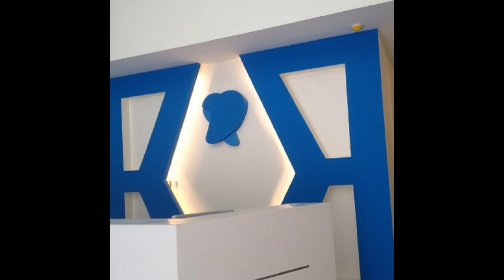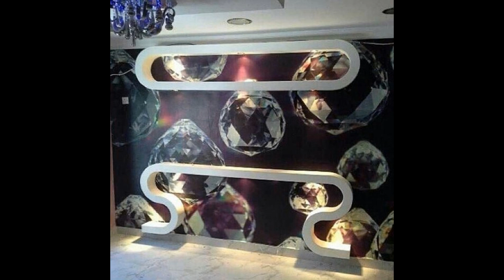مكتبات جبس بورد للشاشات افكار جديدة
اجمل مكتبات جبسون بورد للشاشات افكار جديدة ومختلفة
New idea of Gypsum Board library For Tv

phone Number - رقم الهاتف - whatsapp